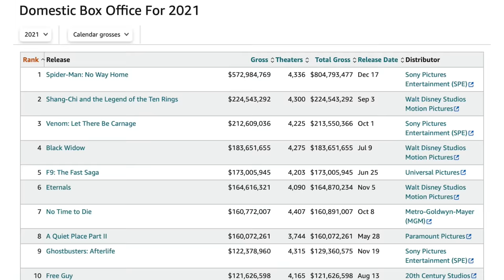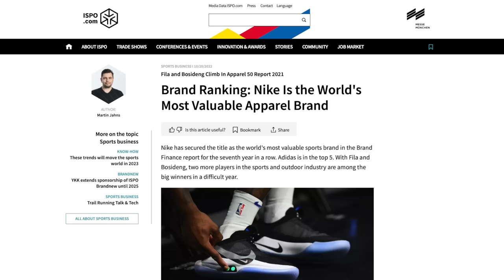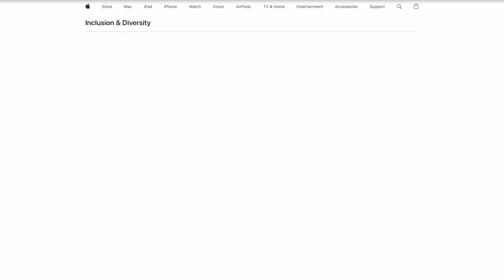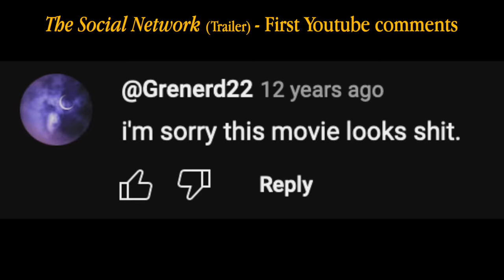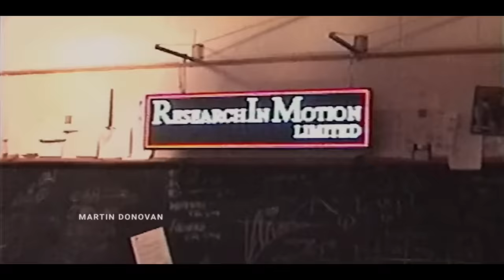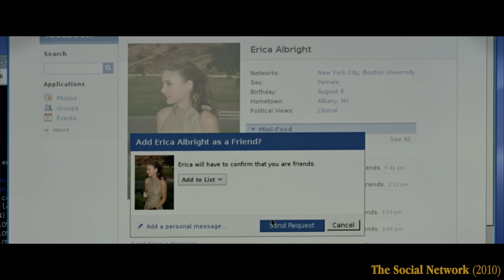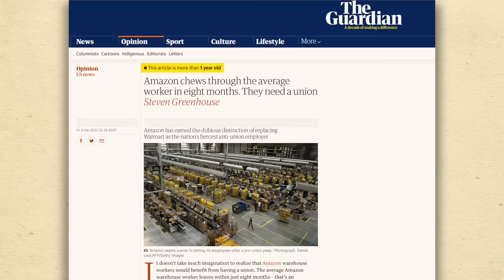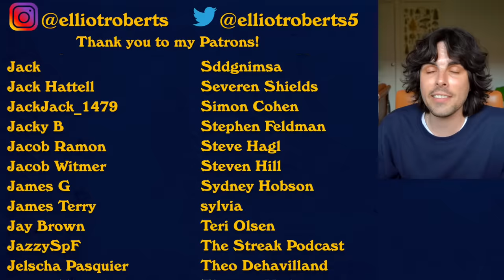The Brand Biopics are taking over!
Movies about products and brands have taken over cinema in 2023.
From Air to Tetris, BlackBerry to FlaminHot, and even one about Pinball.
Why have studios suddenly decided that films about commodities are what audiences need, and are they even any good?

- Chapters -
0:00 - Intro
4:30 - Patreon
4:59 - Air
10:39 - Tetris
18:05 - Pinball
23:04 - BlackBerry
38:39 - Flamin' Hot
44:24 - Conclusion